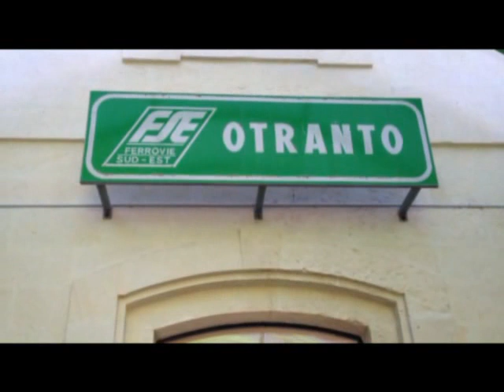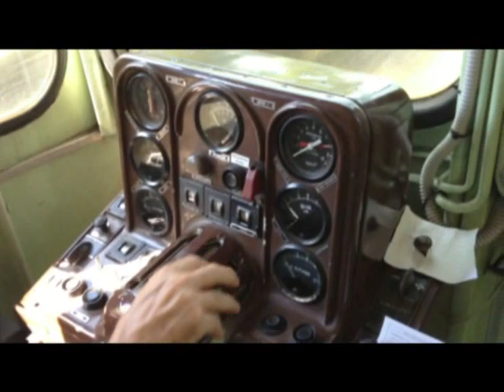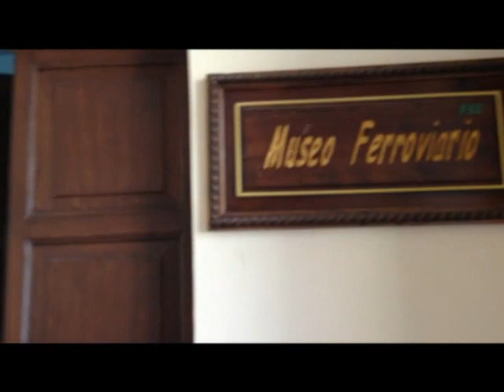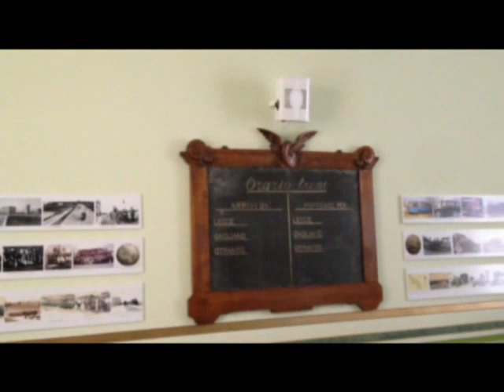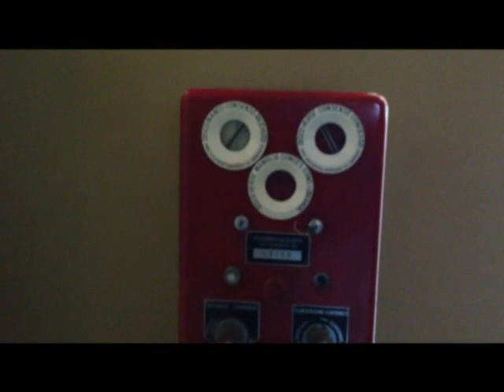In vacanza sulle ferrovie del Salento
Una giornata rubata al mare ma ne è valsa la pena, alcune linee ferroviarie tra le più caratteristiche del sud dove è ancora (per poco) possibile vedere segnali ad ala, apparati a filo per il comando di segnali e scambi, manovra manuale dei passaggi a livello ed alcune tra le più anziane automotrici oggi in servizio.